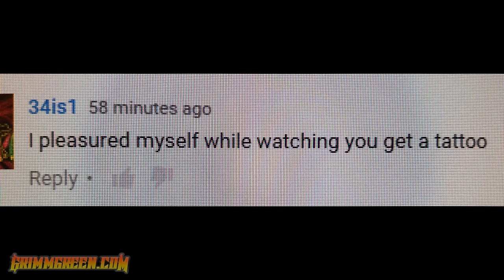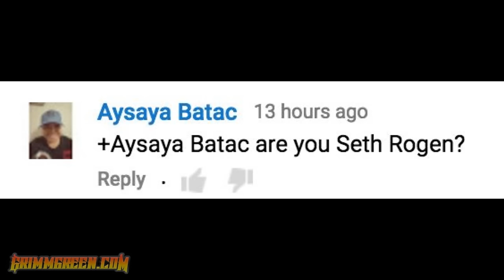After AUG8th ~ RubyRoo ~ Pharaoh Drip tank ~ Quantum ~ TurtleShip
8/11/16 VLOG VIDEO!!!

Hey everyone! we have a very very cool vlog this week.  Special guest RubyRoo is here for the WHOLE VLOG! we have a lot of fun for all the "regular segments" this week including beer, shoutouts, first impressions and retro vaping.

We also spend some time this week taking about what the post August 8th vape world looks like, and how this first wave of regulation implementation will apply to us, to vendors, to manufacturers, to shops and to the consumer as well.

TIMESTAMPS

Top of the program is anouncments

What i've been vaping is at 19:23

Post August 8th stuff is at 28:44

Beer is at 48:59

Shoutouts are at 58:41

First impressions are at 01:09:24

Retro Vaping is at 01:45:55

Favorite coments of the week are at the end

The Advocacy

Jen Coleman's email ( vape story sharing )

Lawsuit against the FDA
R2bSmokeFree.org

First Impressions

Pharoh Drip Tank
Vgod Trick Tank PRO
iPower Nano
eLeaf iCare
vPark Quantum Mod
Conspyracy RDA OHM Nation
Praxis Banshee

Jaybo Cylin
AxisVapes M17
Recoil RDA
Noisy Cricket
Finder 75w DNA75
Serpent Mini 25mm

The Juices

DRPN Fruits Green Apple
GrimmKVLT Yig
RubyCrew Blue Slushie
RubyCrew Watermelon Lemonade
VGOD Luscious
Buttermilk Pie
GrimmKVLT Caramel Corpse

The Other